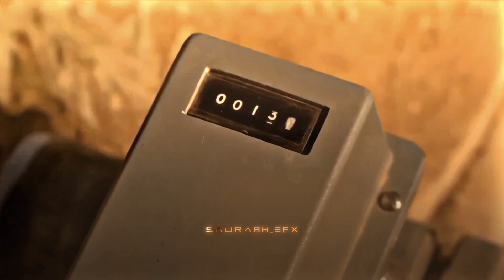Breaking Bad Robbing A Train Edit Ft. Way Down We Go | SAURABH_EFX